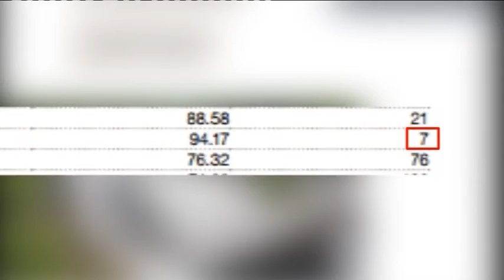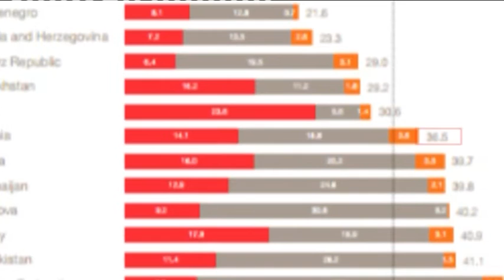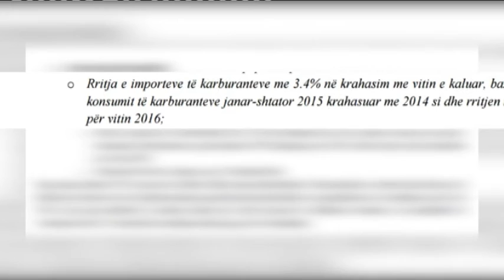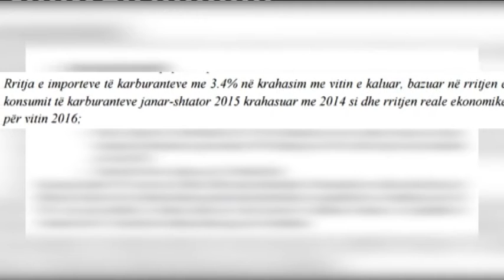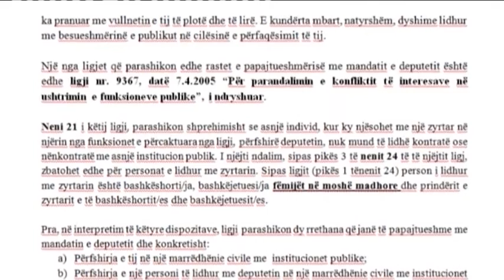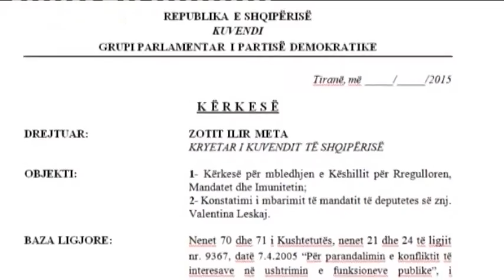English News Edition , 21 November 2015 - Ora News